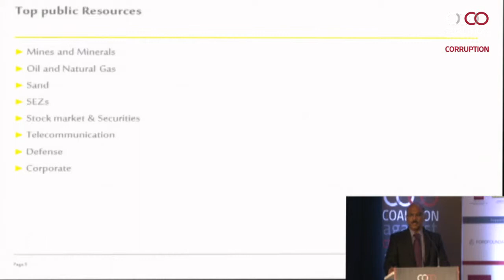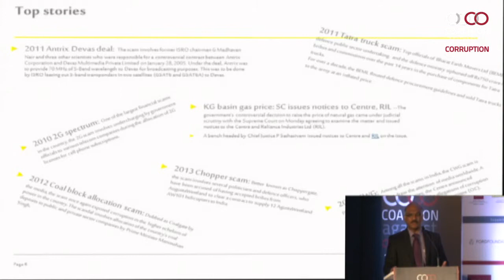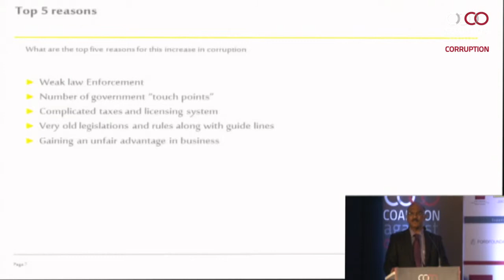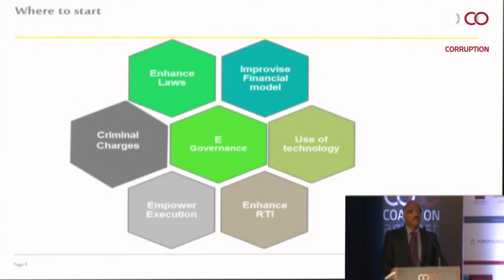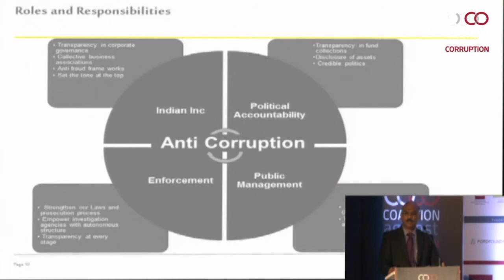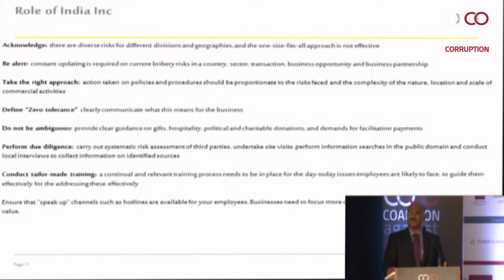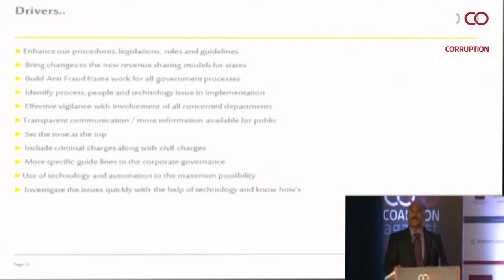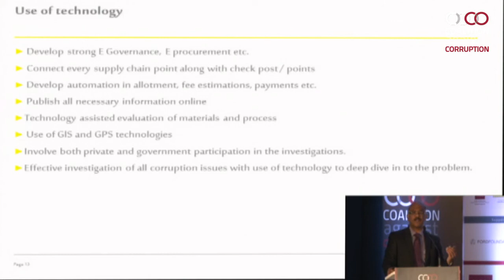Anil Kona | Coalition against corruption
Partner, Ernst and Young (EY) Fraud and Investigation Dispute Services